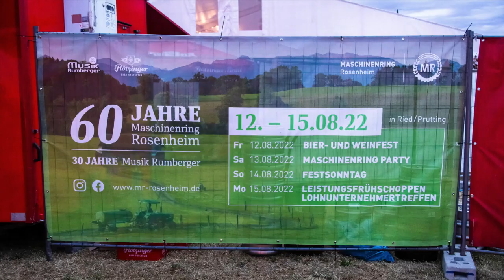Großes MR-Jubiläum am 14. & 15.08.2022 | 30 Jahre Musik Rumberger & 60 Jahre Maschinenring Rosenheim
Am 14. & 15. August 2022 haben dir beiden Firmen "Musik Rumberger" und der "Maschinenring Rosenheim" ihre beiden Firmenjubiläen ausgiebig gefeiert. Dabei darf das weit über die Landesgrenzen hinaus bekannte Musikgeschäft auf 30 Jahre Firmengeschichte zurückblicken und der Maschinenring sogar auf 60 Jahre.

An diesen beiden Tagen waren insgesamt an die 10.000 Besucher zu Gast! Es war ein traumhaftes Fest mit einer wahnsinnig guten und positiven Stimmung mit Volksfestcharakter.

Viel Freude mit den Eindrücken zu unserem Jubiläumsfest.

So sah das Programm an den beiden Tagen aus:

- Tag der offenen Tür bei Musik Rumberger und des Maschinenring Rosenheim
- Essensstandl ud Marktgeschehen durch regionale Direktvermarkter
- Auftritte von Tomaž Hribar (Akkordeon, Steirische Harmonika, E-Piano) und Danilo Lukan (Gesang) von den "Jungen Original Oberkrainer"
- Special Guests
- Jubiläumsrabatte von bis zu 20 % (bis zum 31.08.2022)!
- Weißbierbar
- Kaffee und Kuchen durch die Landfrauen Stephanskirchen
- Hüpfburg für die kleinen Gäste
- Schnäppchenmarkt
- Viele Premiuminstrumente aus den Bereichen Akkordeons und E-Pianos
- Raritätenausstellung
- Maschinenausstellung durch regionale Landmaschinenhändler
- Leistungsfrühschoppen und Lohnunternehmertreffen
- Moped-Treffen
- Mini-Trucker-Freunde
- und vieles mehr…
- 10 (!) verschiedene Musikgruppen im Zelt